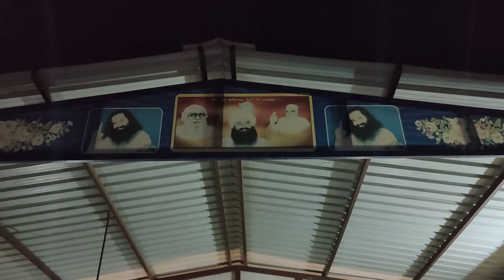sewa in naamcharcha ghar muktsar